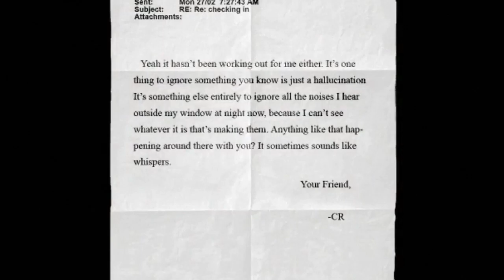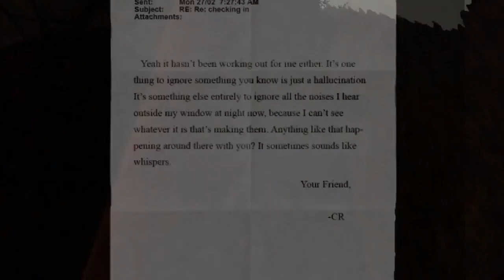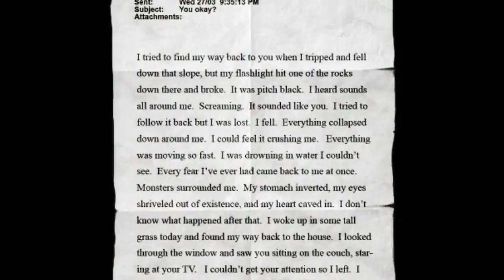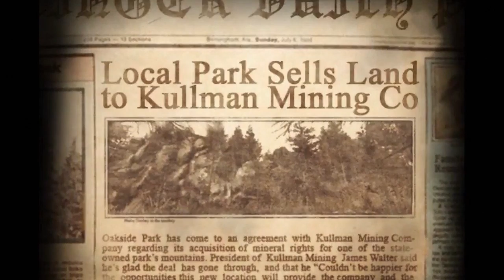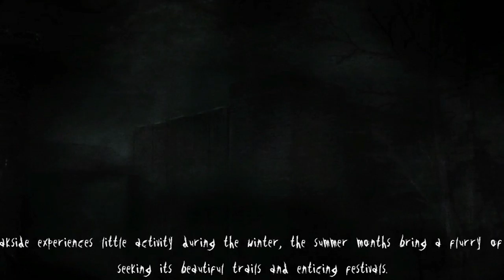SIN Plays Slender: The Arrival ep. 4: The Mayan Mines in Maryland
Join a couch of sweaty dumbasses as we try to avoid the Slenderman (and Crawler Woman?). In this episode, Josh attempts to start some generators in a mine, much to the displeasure of Slender and the Crawler!